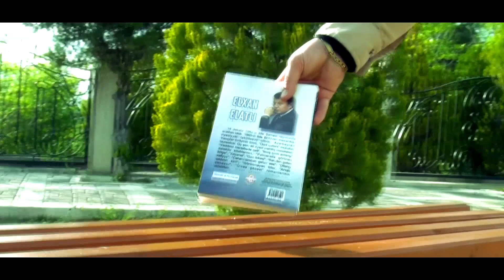Neuron - Öyreşmişem Sene yeni Klip 2024 Cox Super Mahni Azeri Mahnı Ali Alili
Neuron - Öyreşmişem Sene  Official Audio New 2023

Söz/Musiqi /Aranjiman/Mix: Neuron Ali Alili
Photo/Video Desing: Neuron Ali Alili

Bu trackın müəllif hüququ qorunur @ Başqa kanallarda kanallarda yayimlanmasi qadağandir !!!

Tağ:
Öyresmisem ellerine gözlerine tellerine
neyron oyresmisem sene neuron öyresmisem
oyresmisem neuron klip yeni ali alili
neuron sennen ayrilmaram neuron qara  geceler. qara geceler neuron neuron ali alili  qara  gecler 2023 bass music musiqi. neyron ali  qara geceler. neuron yene bu  qara geceler ureye yara geceler.niye cekir meni. neyron qara geceler sevgi payim.
azeri bass music 2023
uzun ag olsun meni bitirdin
 minuslar 2023satiliq minuslar
musiqili meyxanalar
musiqili meyxanalar 2023
musiqili meyxana 2023yepyeni
musiqili meyxana 2022yepyeni meyxana
meyxana minusu
meyxana minusovka
mahni minuslar
qemli minuslar 2023
minuslar turk 2023
minuslar uzbekcha 2023
minuslar 2023
minuslar rap 2023
minuslar prikol
rep minuslar en gozel mahnilar
2023 miting2023 türkçe pop
2023 yabancı  sarkilar
en gozel en
meyxana demek ucun minus
megabetz yeni bass music 2023
neuron minus 2023meyxana minus
azeri bass yeni 2020en yeni musiqili meyxanalar 2022eni meyxana - cavanlığım getdi əlimdən
son zeng 2022 yeni mahni aid
yep yeni 2023 musiqili meyxana janr rus
musiqili meyxana
azeri bass music mega beatz 2023
 ,varavskoy alemde ad sani her yerde,
varavskoy alemde miyau sözü yoxdur,
varavskoy aləmdə miyau,
varavskoy pisik,
varavskoy mahnılar,
varavskoy qızlar,
varavskoy gelin,
vorovskoy mahni,
vorovskoy aləmdə miyau,
vorovskoy mahnilar,
vorovskoy mir olucam anne,
vorovskoy qizlar,
vorovskoy music,
vorovskoy aləmdə,
vorovskoy remix,
vorovskoy alem myau,
vorovskoy azeri,
vorovskoy azeri 2023
vorovskoy alem qizil olubdu bextiyar,
vorovskoy ailemde,
vorovskoy by megabeatsz feat. fuad ibrahimov,
budu jit vorovskoy,
vorovskoy bass,
vorovskoy bass mp3,
vorovskoy brat,
varavskoy blatnoy,
vorovskoy music bass,
blatnoy udar vorovskoy,
can vorovskoy cavan oglan,
cavansir memmedov vorovskoy,
vorovskoy dvijeniyalar,
vorovskoy da qiymətin var,
dolya vorovskaya,
vorovskoy davalar,
doston ergashev vorovskoy,
resad dagli vorovskoy,
elnur valeh vorovskoy,
en yeni vorovskoy mahnilar,
vorovskoy
yeni il mahnisi 2023
yeni ile aid mahnilar
vorovskoy megabeatsz feat. fuad ibrahimov,
varavskoy film,
fuad ibrahimov vorovskoy remix,
fuad vorovskoy,
fuad ibrahimov vorovskoy mp3 skachat,
vorovskoy gedirik,
гио пика воровской закон,
vorovskoy gedeler,
vorovskoy gelin,
varavskoy gitara,
vorovskoy music gitara,
vorovskoy idealni,
varavskoy jizn,
jit vorovskoy,
ya bu di jit vorovskoy,
varavskoy kino,
vorovskoy kinolar,
varavskoy klip,
vorovskoy qizlar tik tok,
vorovskoy qaqalar,
varavskoy qardasim,
sahil nesirov vorovskoy qizlar,
vorovskoy myau,
varavskoy meyxana,
vorovskoy music 2023
vorovskoy nene,
vorovskoy mir onun yaninda,
воровской песни,
vorovskoy piwik,
vorovskoy piano,
vorovskoy prikol
rza sade vorovskoy,
varavskoy revayet,
megabeatsz vorovskoy remix,
rza seda vorovskoy,
rusca vorovskoy mahni
vorovskoy mahni remix
vorovskoy sozler
vorovskoy sohbetler
vorovskoy sozler ve menalari,
varavskoy soxucu sozler
vorovskoy sohbet
varavskoy seir,
vorovskoy statuslar
varavskoy şeir
varavskoy şarkıları
varavskoy şirin
varavskoy aləminin şahıdır quli
vorovskoy uzbek mp3
vorovskoy uzbek
uzeyir mehdizade vorovskoy
vorovskoy videolar
varavskoy video
yeni vorovskoy mahnilar 2022
yeni vorovskoy mahni 2022
воровской закон
zevs vorovskoy
vorovskoy 2022
vorovskoy music 2022
vorovskoy 2022
vorovskoy remix 2022
vorovskoy mahnilar 2022